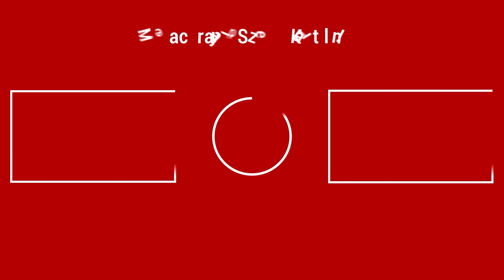EN BÜYÜK BOTANİK PARK (Batum'da Gezilecek Yerler, Gürcistan)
Dünyanın en büyük botanik parklarından birisi Batum Botanik Bahçesi. Batum'da  gezilecek yerler arasında en çok önerilen yerlerden biri. Egzotik bir yer ve parkta beş binden fazla bitki türü oluğu söyleniyor.
2Teker 2Yürek QuickRoutes serüvenimizin Gürcistan etabının ilk şehri olan Batum gezimizde görmeden olmazdı. GoPro kameramızı neredeyse Karadeniz'e kaptırdığımız ilginç bir gün olmuştu.

Yüklenen yeni videoları kaçırmamak için ;

Web sitemizi ziyaret ederek keyifli gezi yazılarımızı da okuyabilirsiniz.
Merhabalar biz evli ve bir çocuk sahibi bir çiftiz. 15 yılı aşkın süredir motosiklet ile Önce Türkiye'yi Keşfet mottosu ile başladığımız gezilerimize, Türkiye'nin tüm şehirlerini ve gezilecek yerlerini keşfettikten sonra yurt dışı seyahatlerimizi de başladık. Seyahatlerimizi planlarken, özellikle her bütçeye uygun planlar yapmaya özen gösteriyoruz. Gezilerimizde genellikle tercihimiz kamp yapmak olsa da, duruma göre elzem ihtiyaçlarımızı karşılayan uygun konaklama seçenekleriniz kullanıyoruz. Yeni insanlarla tanışmayı, hayatı tecrübe etmeyi seviyoruz. Kanalımızda motosikletimiz ile yaptığımız uzun yol seyahatlerimizi, katıldığımız etkinlik ve festivalleri, kamp maceralarımızı, uzun seyahatler için öneri ve tavsiyelerimizi içinizdeki yola çıkma arzunuzu bir nebze harekete geçirmek için paylaşıyoruz. Umarız beğenirsiniz.